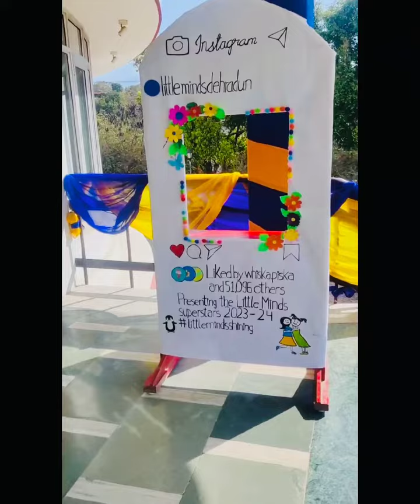Little Minds Annual Day 2024 Glimpses | So You, So New | Super Show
The LM Annual Show - “So You, So New” was a resounding success and the cheers were heard all over the town ✨

As the curtains close on year 2023-24, here’s to many more such stellar performances and jovial jamborees!